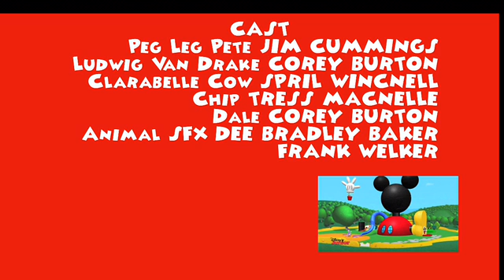Jack Kuffner’S MMCH + Bambi Crossover Series End Credits (Draft)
Here are some end credits slides I made for Jack’s upcoming MMCH and Bambi crossover series. Note that this is just a draft and the credits have yet to be finalized.